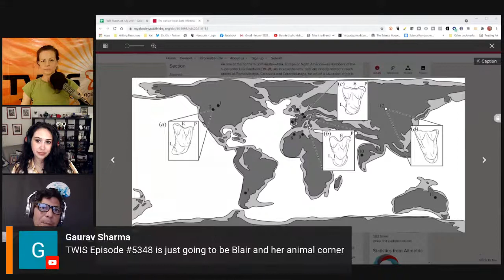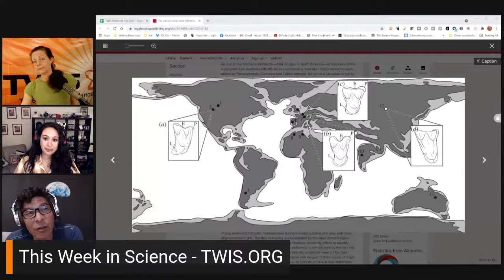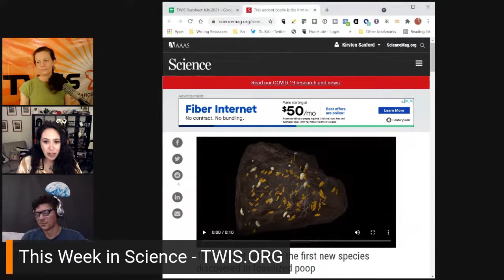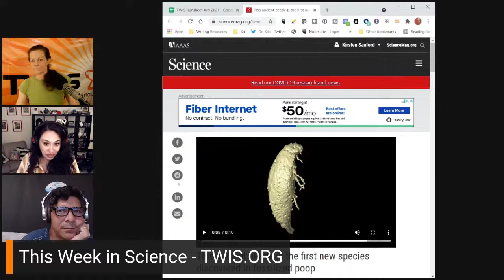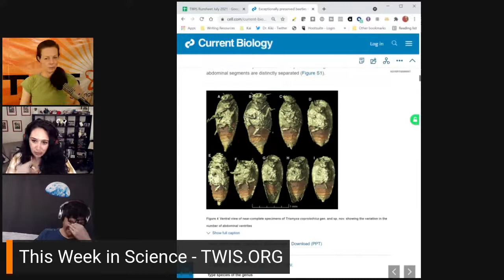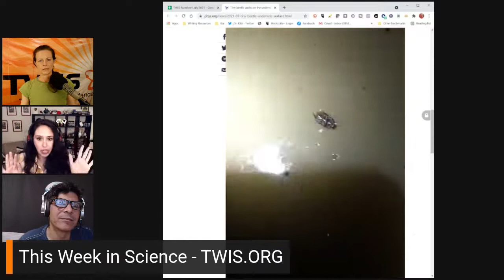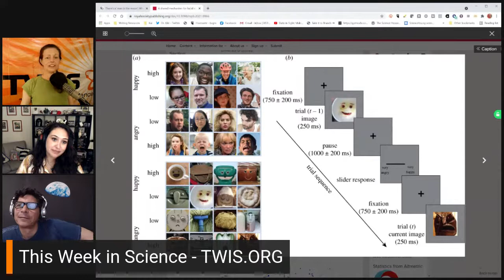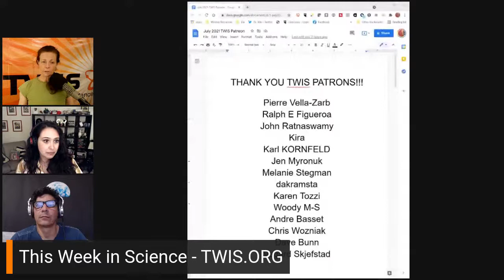Are You Okay With The Methods? - This Week in Science (TWIS)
What happened 'This Week in Science'??? Find out about beetles, bats, brainwaves, & more in Episode 832 of TWIS - the BEST science podcast! Watch now to fill your head...

[For Story Links, please see our TWIS website for show notes

(0:00) - Recording Start
(2:05) - Intro, Dr. Kiki
(2:31) - Disclaimer! Disclaimer! Disclaimer! - Justin
(4:03) - Opening Theme Music, Dr. Kiki
(4:37) - Opening "Good Science!" Greetings - with Dr. Kiki, Blair & Justin. Intros & Top Story Headlines.

(7:09) - Quick Science Bytes! —

(7:14) - Study Projects a Surge in Coastal Flooding, Starting in 2030s, Dr. Kiki
(11:25) - Gulf Coast Ready to Develop Carbon Storage Hub, Dr. Kiki
(13:02) - A supra-massive population of stellar-mass black holes in the globular cluster Palomar 5, Justin
(17:09) - Being clean and hygienic need not impair childhood immunity, Blair
(24:31) - Castration delays epigenetic aging and feminizes DNA methylation at androgen-regulated loci, Dr. Kiki
(30:30) - The earliest Asian bats (Mammalia: Chiroptera) address major gaps in bat evolution, Justin
(38:36) - For female vampire bats, an equal chance to rule the roost, Dr. Kiki

(43:33) - Do tell friends about TWIS and have them listen & subscribe!
• Twitter — @TWIScience
• Instagram — @TWIScience

(43:45) - SARS-CoV-2 uses major endothelial integrin αvβ3 to cause vascular dysregulation in-vitro during COVID-19, Dr. Kiki

Help Support TWIS by buying our great Schwag at our TWIS Zazzle Store, including many pieces of art & design by our own Blair Bazdarich!

(51:32) - Blair’s Animal Corner
(51:49) - Blair’s Animal Corner Theme
(52:11) - This ancient beetle is the first new species discovered in fossilized poop, Blair
(59:45) - Tiny beetle walks on the underside of the surface of water, Blair

(1:05:56) - Become a TWIS Producer! Please support us through Patreon

(1:06:39) - Personalized medicine for cats with heart disease, Justin
(1:12:18) - There's a man in the moon: Why our brains see human faces everywhere, Justin
(1:16:55) - Does VR boost learning by boosting brainwaves? - Dr. Kiki
(1:24:00) - Could dancing help alleviate Parkinson’s Disease symptoms? - Dr. Kiki
(1:25:39) - Trout Appear to Get Hooked on Meth, Dr. Kiki

Have a Science Question or question on a current or recent Science news story? Send 'em to our TWIS User Questions??

(1:32:49) - Show wrap-up

(1:33:24) - Thank you’s to our Patreon Sponsors

(1:36:27) - End Theme

(1:39:56) - The After Show! - and yes, we are all aging, even J-Lo. even with airbrushing. Happy Blair sez: death comes for us all. A discussion of children as Covid-19 vectors. And much, much more...